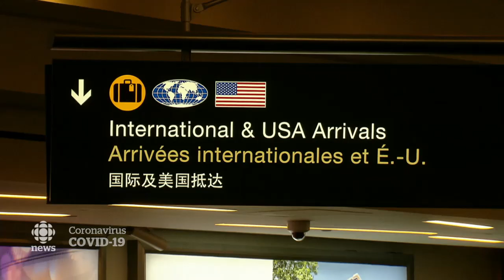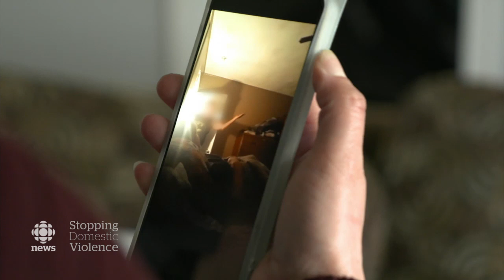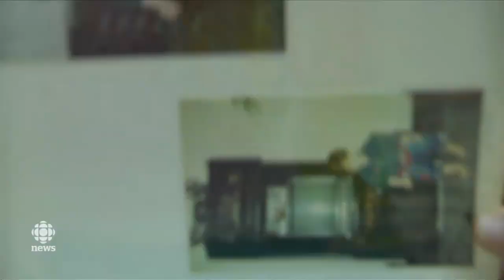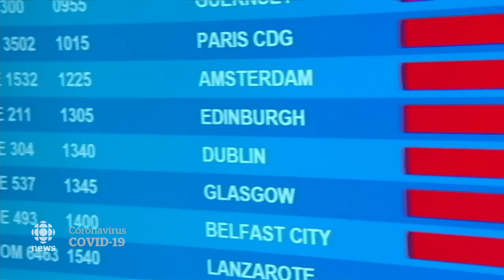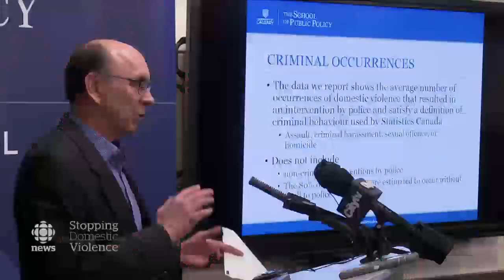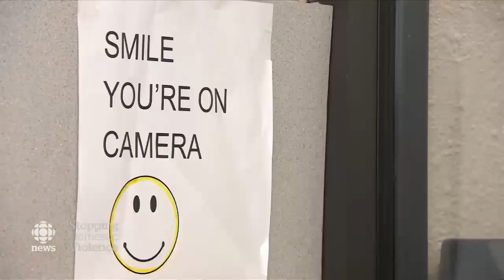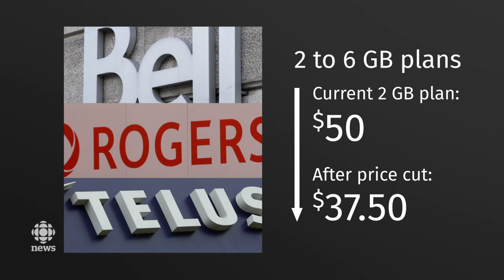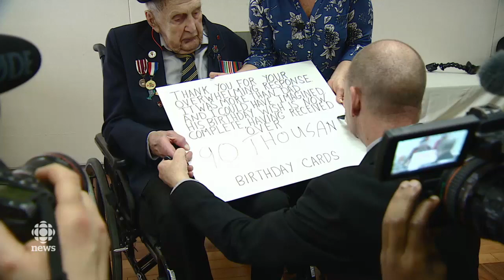The National for Thursday, March 5 — Coronavirus case not travel-related; Stopping domestic violence